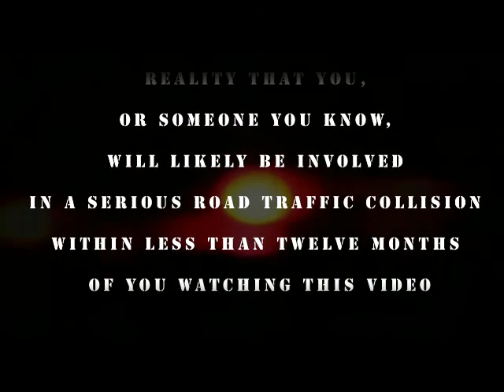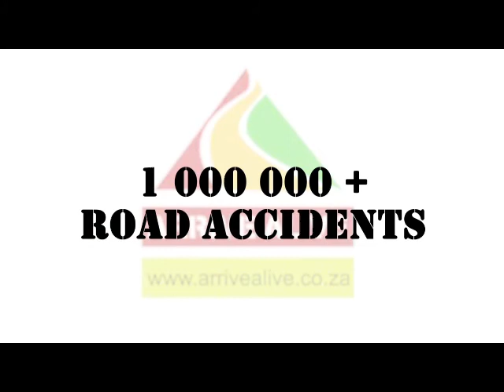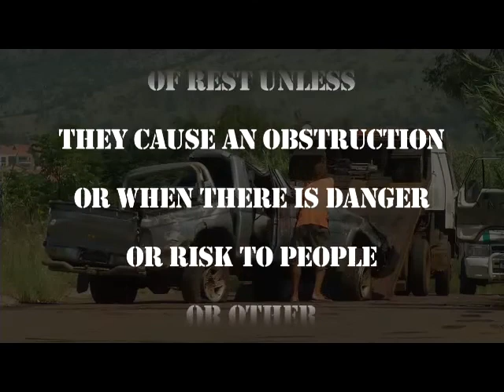Marking Vehicle Positions after a collision - another intro...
This is an earlier intro that will not be part of the "All the Evidence" series, but it illustrates some of the additional topics we will cover.